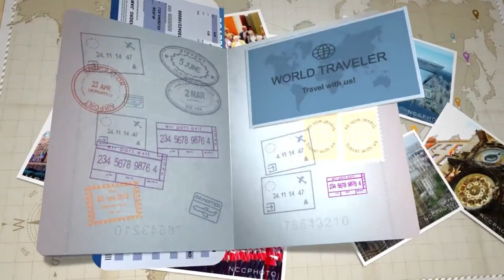Top 5 Best villages und Switzerland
🏔️ Explore the Magic of Switzerland's Villages! 🇨🇭✨

Join us on an enchanting journey through Switzerland's most charming villages! From car-free wonderlands to Tolkien-inspired landscapes, we've got it all covered. 🚠🌄

🏞️ 1. Zermatt: Get ready to be awestruck by the Matterhorn's grandeur! Discover why Zermatt is the ultimate car-free escape, where electric taxis and horse-drawn carriages rule the roads.

💧 2. Lauterbrunnen: Dive into a valley of waterfalls that inspired J.R.R. Tolkien himself! Explore the real-world Rivendell, right here in Switzerland.

❄️ 3. Grindelwald: Brace yourself for jaw-dropping views of the Eiger, Mönch, and Jungfrau mountains! This village is your gateway to epic hikes and thrilling winter sports.

🌲 4. Gimmelwald: Experience the serenity of a tiny alpine paradise! It's a hiker's dream come true with endless trails leading to breathtaking vistas.

🧀 5. Appenzell: Immerse yourself in Swiss tradition and witness direct democracy in action. Plus, savor the world-famous Appenzeller cheese that will tantalize your taste buds!

These Swiss villages are more than just pretty postcards – they're windows to Switzerland's rich heritage and natural wonders. 🏞️🏔️✨